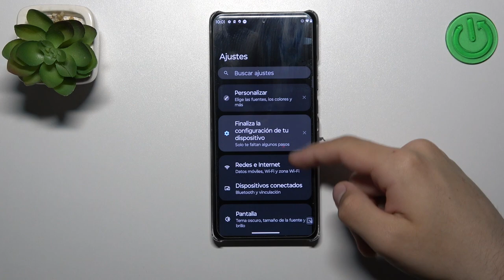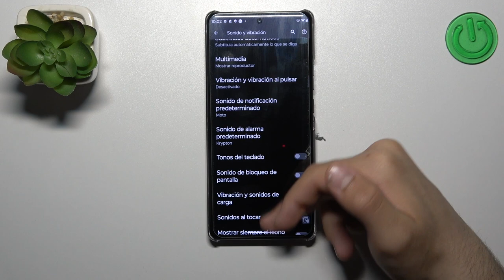Cómo cambiar sonidos en Motorola Edge 40 Pro - tono de llamadas y avisos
Hoy queremos explicarte cómo configurar el tono de llamadas en tu Motorola Edge 40 Pro. Quédate con nosotros para saber cómo cambiar los sonidos en tu Motorola Edge 40 Pro rápidamente.

¿Cómo cambiar el sonido de llamada en Motorola Edge 40 Pro? ¿Cómo cambiar el tono de llamada en Motorola Edge 40 Pro? ¿Cómo cambiar el tono de llamadas, notificaciones y alertas en Motorola Edge 40 Pro? ¿Cómo personalizar el sonido de las notificaciones y alertas en Motorola Edge 40 Pro?